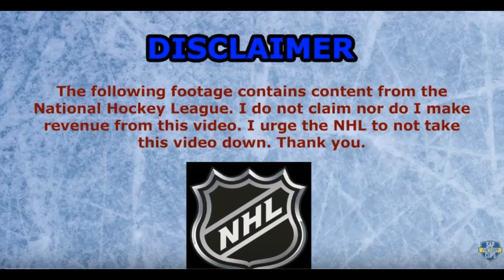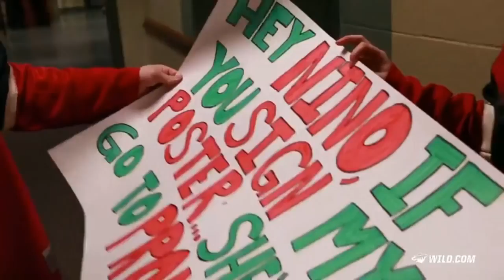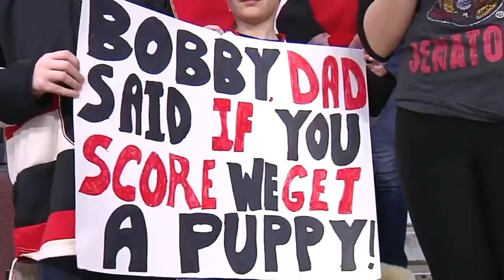NHL Bloopers of 2015 2016 So Far HD SAP Highlights 2